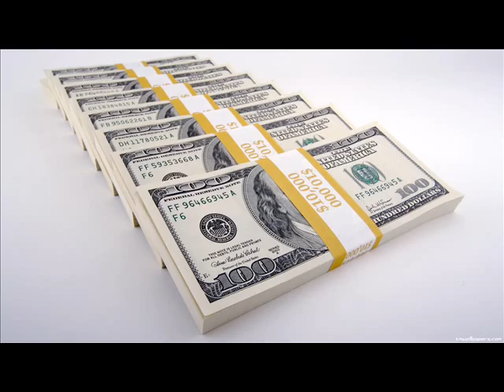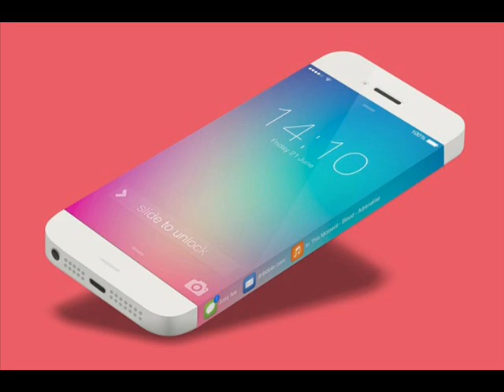Viral video (Automobile photo video)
This is a viral video (photo video) for Automobile by His Royal Sweetness RASQIE babey ft: JOE-EL Amadi. while awaiting the real Video for this smash hit song, which will be released very soon. Enjoy this viral photo video. AUTOMOBILE .Bless!